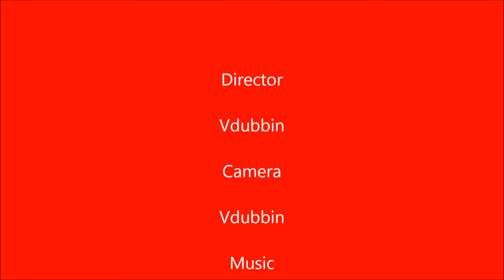Do tha chipmunk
Kiwi Bird does the chipmunk